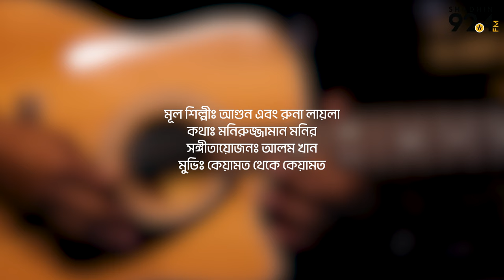Eka Achi To Ki Hoyeche | একা আছি তো কি হয়েছে | Agun & Runa Laila | Cover | Sadia | Shadhin Music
When love happen to us everything feels smooth and better. Whether our loved ones are beside us or not, it doesn't feel like lonely ever.
So, this Valentine celebrate your love with this beautiful evergreen song "Eka Achi To Ki Hoyeche" covered by our very own Sadia. And do share it with your loved ones.
Title : Eka Achi To Ki Hoyeche
Original Singer: Agun & Runa Laila
Lyricist: Moniruzzaman Monir
Movie: Keyamot Theke Keyamot
Cover Singer: Sheikh Sadia Islam
Cover Composition: Duke Theotonius Murmu
Cover Video DOP, Edit & Color: Rakibul Islam
Direction: Sheikh Sadia Islam

A Radio Shadhin 92.4 FM Production.